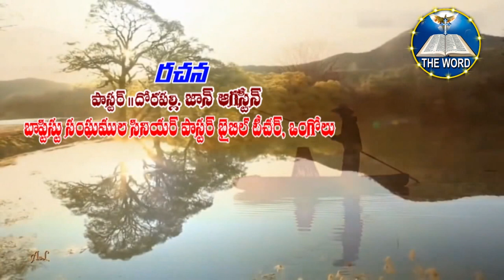augustine garu prayerhill message